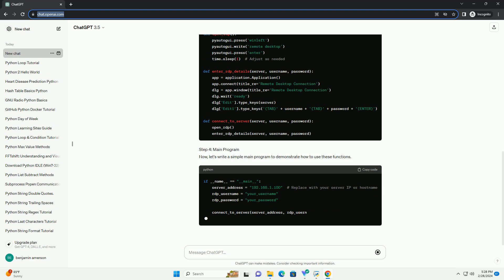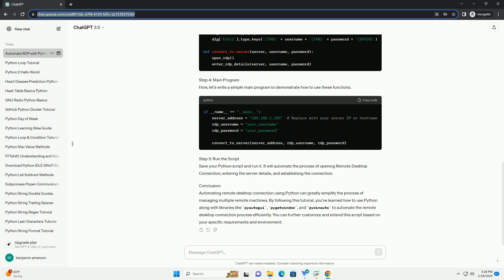how to automate remote desktop connection using python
title: automating remote desktop connection using python
introduction:
remote desktop connection (rdp) is a convenient way to access and control a remote computer over a network. automating this process using python can save time and effort, especially when dealing with multiple remote machines. in this tutorial, we'll explore how to automate the remote desktop connection process using python, allowing you to establish connections programmatically.
prerequisites:
step 1: install required libraries
before we begin, ensure you have the necessary python libraries installed. you can install them using pip, the python package manager.
step 2: import libraries
now, let's import the required libraries in our python script.
step 3: define functions for automation
we'll define functions to automate the process of opening remote desktop connection, entering connection details, and establishing the connection.
step 4: main program
now, let's write a simple main program to demonstrate how to use these functions.
step 5: run the script
save your python script and run it. it will automate the process of opening remote desktop connection, entering the server details, and establishing the connection.
conclusion:
automating remote desktop connection using python can greatly simplify the process of managing multiple remote machines. by following this tutorial, you've learned how to use python along with libraries like pyautogui, pygetwindow, and pywinauto to automate the remote desktop connection process efficiently. you can further customize and extend this script based on your specific requirements and environment.

python automated trading
python automated testing
python automate email
python automate the boring stuff reddit
python automate the boring stuff pdf
python automated testing framework
python automate website interaction
python automate excel
python automate the boring stuff
python automated documentation
python connection to snowflake
python connections nyt
python connection
python connection refused
python connectionreseterror
python connection to sql server
python connectionerror
python connection pool example